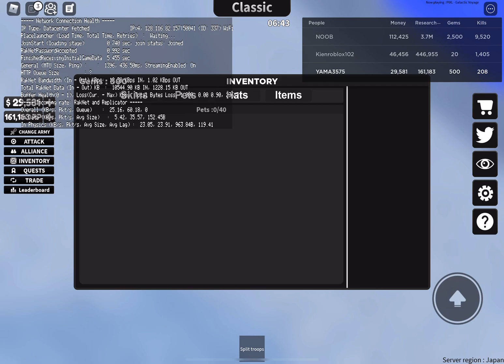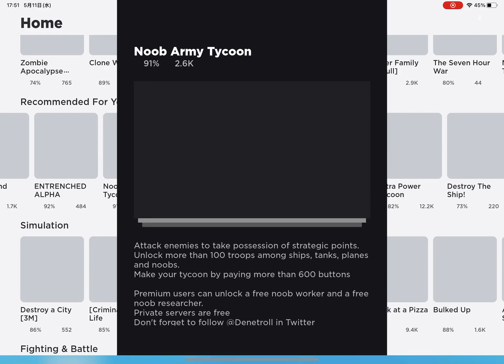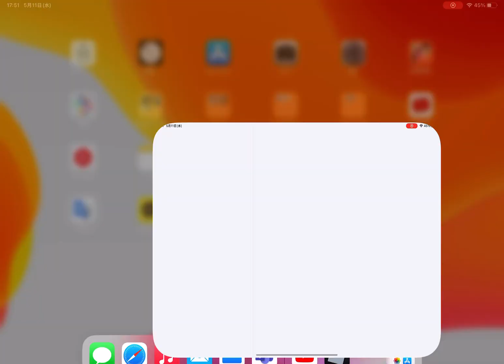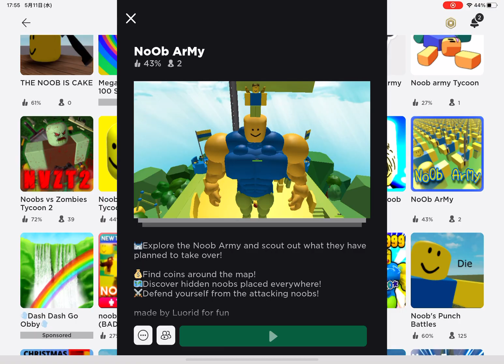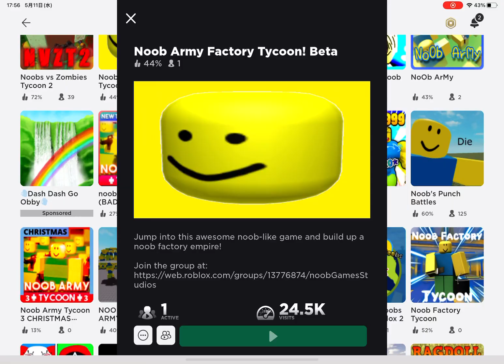Roblox Best Army in noob Army Tycoon